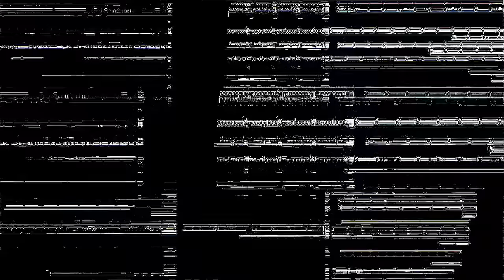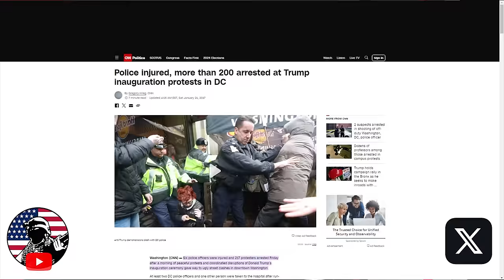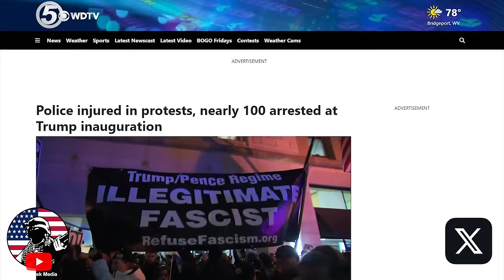Megyn Kelly HUMILIATES Bill Maher During HEATED Debate Over Trump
⏩ Bill Maher on Biden's Pandering, Woke Progressives Supporting Terrorists, and Value of Disagreement